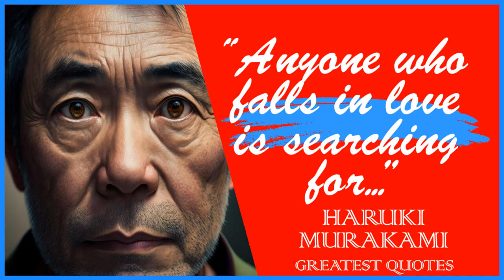65 Haruki Murakami | Quotes That Will Change The Way You Think | Life Changing Quotes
Haruki Murakami is a Japanese novelist, short story writer, and translator. He is considered one of the most popular and best-selling contemporary writers in Japan, and his work has been translated into more than 50 languages.

He is known for his blending of elements of fantasy and magical realism with real-life situations and characters, as well as his use of motifs such as music, cats, and dreams. Some of his most famous works include "Norwegian Wood," "1Q84," "Men Without Women," "Kafka on the Shore," and "Hard-Boiled Wonderland and the End of the World."

This video is quotes from Haruki Murakami. This quotes compilation is made of his best quotes and we hope that these life quotes can make you think about many things in your life. Haruki Murakami’s quotes are definitely worth your time.

 We hope you enjoyed this Inspiring Wise Life Quotes of Haruki Murakami.